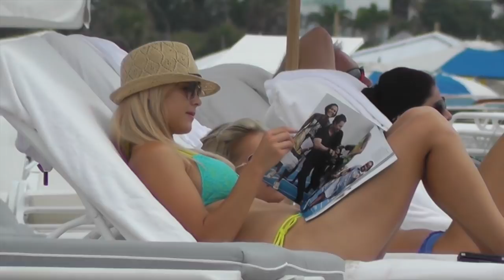Elin Nordegren Furious With Lindsey Vonn For Parading Kids in Public - Splash News | Splash News TV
Elin Nordegren is reportedly furious with Lindsey Vonn and Tiger Woods for parading her kids in school in public.